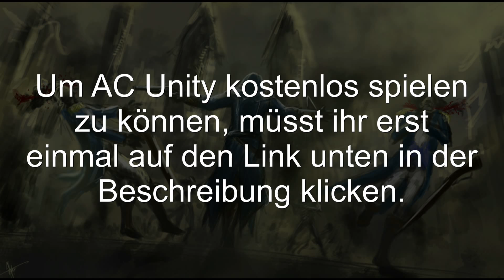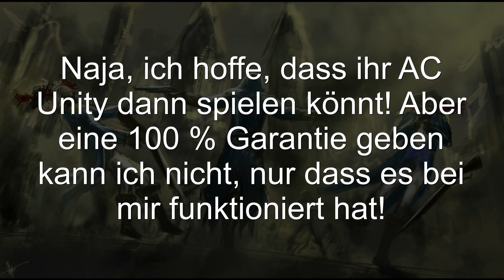How to download Assassins Creed Unity FULL PC for FREE / AC Unity PC Vollversion kostenlos (german)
HIer sieht ihr, how to download Assassins Creed Unity Full PC for free bzw wie ihr Assassins Creed Unity, die Vollversion kostenlos für den PC downloadet. (deutsch) (german).